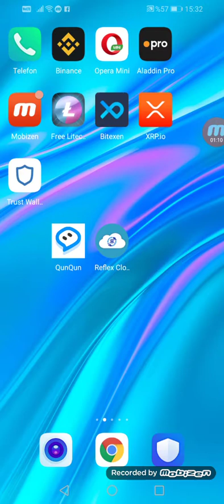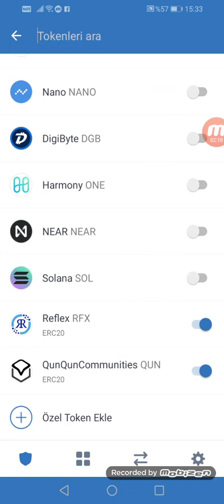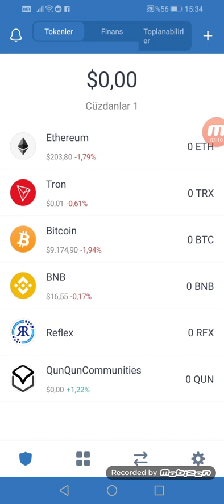TÜM COİNLERİMİZİ ÇEKEBİLECEĞİMİZ CRYPTO CÜZDAN UYGULAMASI ! ERC20 TABANLI TOKENLER DAHİL !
✒✉BANA ULAŞABİLİRSİNİZ📬;
🆗Telegram Direkt : @bayram48

  🔰 🔰🔰🔰🔰🔰ANINDA ÖDEYEN SİSTEMLER🔰🔰🔰🔰🔰🔰🔰

İNTERNETTEN PARA KAZANMAK
TELEFONDAN PARA KAZANMAK
TELEFONDAN PARA KAZANMA
TELEFONDAN PARA KAZANDIRAN UYGULAMALAR
PARA KAZANMA
PARA KAZANMAK
MİNİNG YAPMAK
BİTCOİN NASIL KAZANILIR
BİTCOİN KAZANMAK
BİTCOİN CASH KAZANMAK
MOBİLDEN BİTCOİN KAZANMAK
TELEFONDAN BİTCOİN KAZANMAK
TELEFONDAN BİTCOİN MADENCİLİĞİ YAPMAK
GÜNLÜK 1000 TL KAZANMAK
UYUYARAK PARA KAZANMAK
OTURDUĞUNUZ YERDEN PARA KAZANMAK
HİÇ BİRŞEY YAPMADAN PARA KAZANMAK
PARA KAZANDIRAN SİTE
İNTERNETTEN KAZANÇ ELDE ETMEK
MURAT PEKÖZCAN
KAZANDIRAN
KRİPTO PARA
KRİPTO PARA KAZANMAK
AYDA 30.000 TL KAZANMAK
PASİF GELİR ELDE ETMEK
TELEFONDAN ZENGİN OLMAK